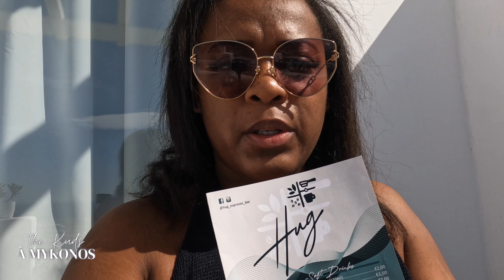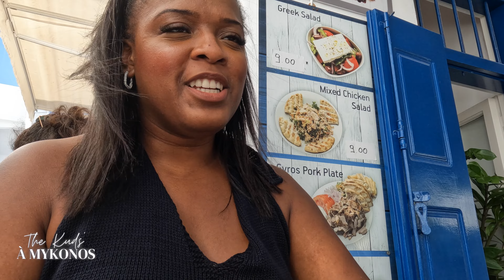The Kuds à Mykonos : découverte de Little Venice, Sakis & Scorpios (2/5)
Helloooo,

Aujourd'hui nous avons visité plusieurs endroits à Mykonos.

Pour commencer nous nous sommes fait livrer le petit déjeuner de @ Hug Espresso Bar .
Puis nous nous sommes rendus à Mykonos Town et plus précisément à Little Venice.

Nous avons déjeuner chez Sakis Grill House et avons pu déguster nos premiers Gyros.

Nous sommes allés au moulin de Mykonos.

Et avons terminé la journée en dînant chez Scorpios.

Super journée passée avec Misterlicious :)

Bon visionnage

12 224 bisous

00:00 Introduction
00:35 Petit déjeuner @ Hug espresso Bar
07:28 Direction Mykonos Town
15:06 Déjeuner chez Sakis Grill House
19:41 Direction le Windmills (les moulins)
23:07 Mykonos by night : dîner chez Scorpios